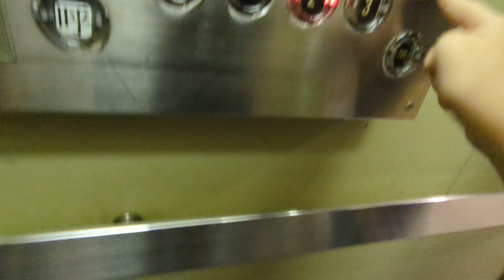あべのハルカスエレベーター2